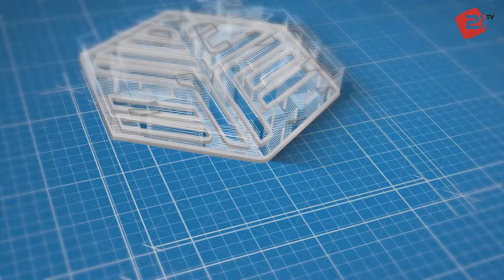Երևանյան Երեկո 58 / Իրինա Հարությունյան